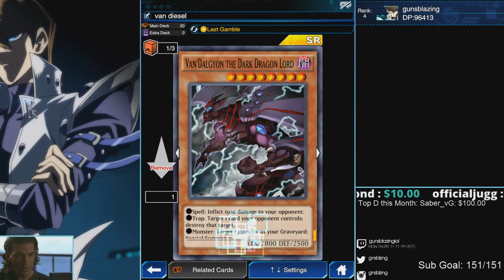[Yu-Gi-Oh! Duel Links] Van'Dalgyon the Dark Dragon Lord | King of Games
Two stream times today: 1:30 PM EST and 11:11 PM